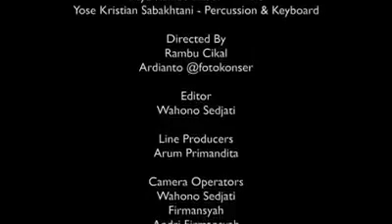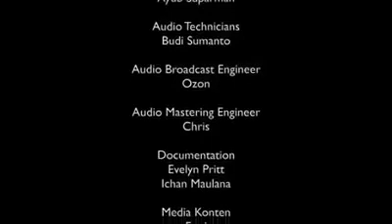IWAN FALS NYANYI DIIRINGI BASUKI Menteri PUPR - L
Menteri PUPR menggebuh drum iringi musisi Iwan Fals, mereka mempersembahkan lagu apik bersempena HUT 17 Agustus 2020